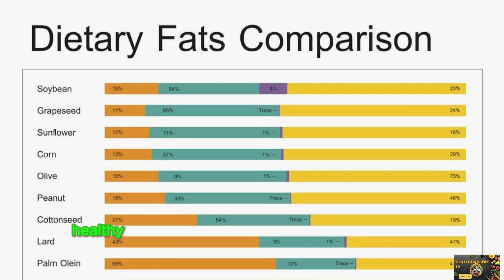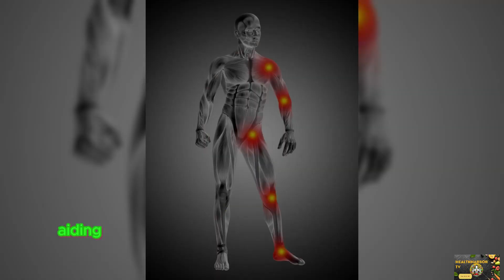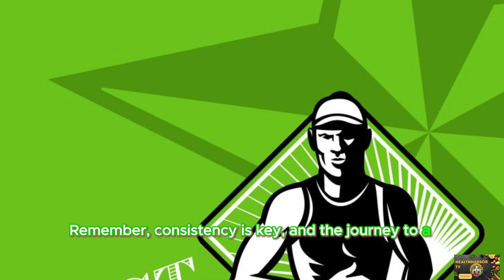The best foods for building muscle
Discover the essential guide to muscle-building nutrition, focusing on high-protein, nutrient-rich foods to support optimal fitness. Lean meats like beef, chicken, and turkey provide vital amino acids for muscle growth, while omega-3-rich fish aids in reducing inflammation. Complete protein sources, such as eggs, offer essential amino acids and crucial nutrients like vitamin D. Greek yogurt, packed with protein and probiotics, becomes an ideal post-workout snack. Quinoa, nuts, and seeds contribute complex carbs, healthy fats, and fiber for sustained energy.

Cottage cheese, with its casein protein, supports muscle growth and repair. Tofu and tempeh serve as excellent alternatives for vegetarians, rich in iron and calcium. Berries, high in antioxidants, aid in reducing post-workout inflammation. Sweet potatoes, with their carb richness, provide sustained energy and essential nutrients.

In addition to these foods, serving sizes, meal planning tips, and the importance of post-workout nutrition are highlighted. The article suggests variations for diversity in readers' diets, emphasizing the synergy between nutrition and workouts for optimal muscle building. Keywords include muscle-building foods, high-protein diet, post-workout nutrition, nutrient-rich foods, and balanced diet for muscle development.